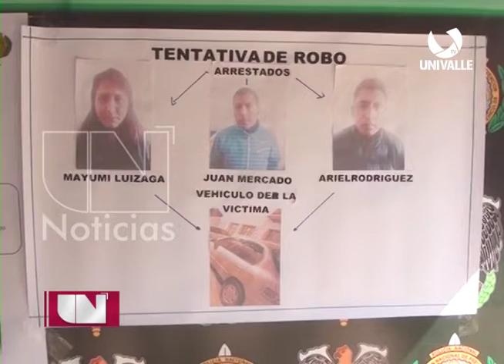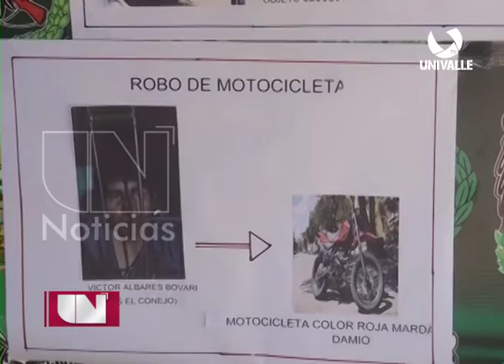DIPROVE desarticula 3 bandas delincuenciales